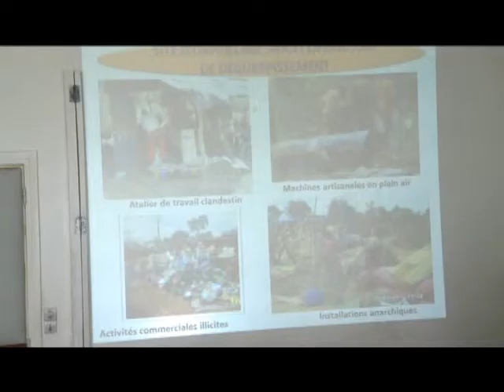RTI: Lutte contre l'orpaillage, le gouvernement lance l'opération de destruction des sites